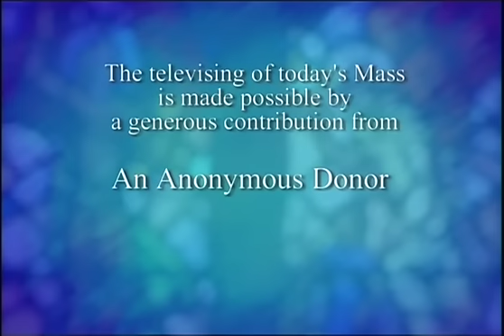Daily Mass, Friday 24 June 2016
Fr.   Michael Coutts celebrates Daily Mass from Loretto Abbey in Toronto, produced by National Catholic Broadcasting Council. Please donate to support production of Daily Mass: 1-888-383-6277 National Catholic Broadcasting Council, 21 Dunlop Street, Richmond Hill, Ontario L4C 2M6, a registered Canadian charity